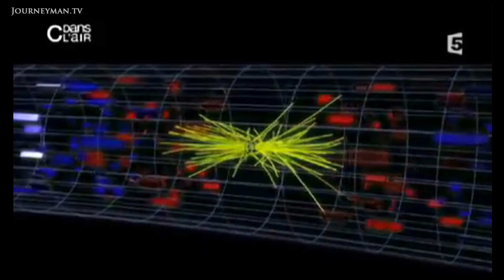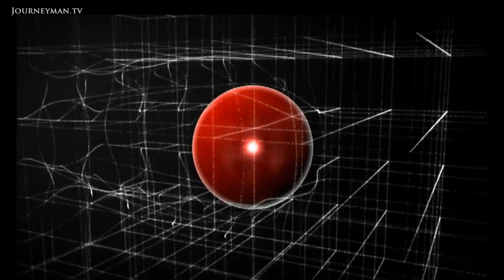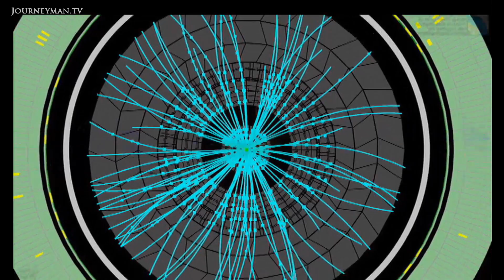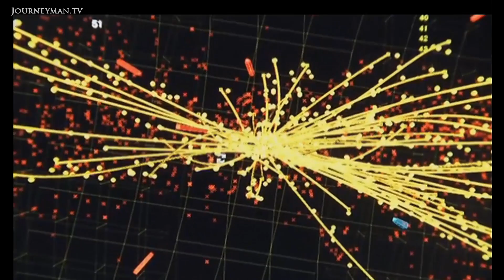On The Hunt For The Higgs Boson (2012)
Higgs Boson: Revealing the unknowns about the recently discovered Higgs particle.

On 4th July 2012 it was announced that the world's most-wanted particle  the Higgs boson - had been discovered. The particle is the fundamental ingredient of the Higgs field, which is supposed to give mass to everything known in the universe. Derek Muller visits the physicists at CERN in Switzerland where they are busily probing this curious new particle in an attempt to reveal its properties. With more data, they hope soon to know what theyve found. Of course, if its not the Higgs, then what is it?